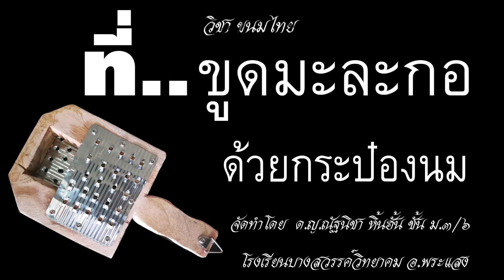ที่ขูดมะละกอ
ฟิล์มโฟโต้ทับใหม่ ถ่ายภาพ บันทึกความทรงจำ กิจกรรมชุมชน ตลกฮา ยูทูป @NONGFILMFA ขอฝากติดตาม & กดถูกใจ เป็นกำลังใจด้วยนะ โทร.0826296333